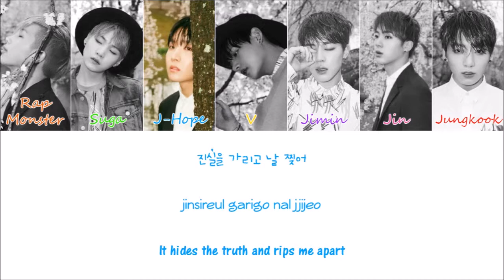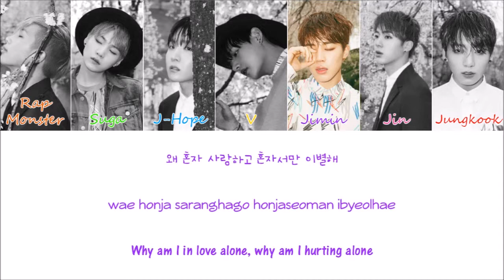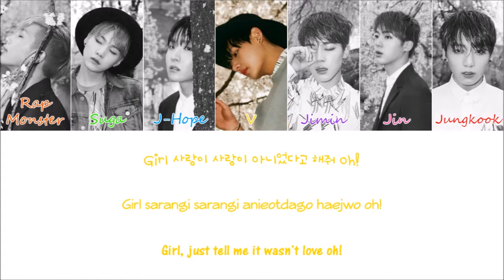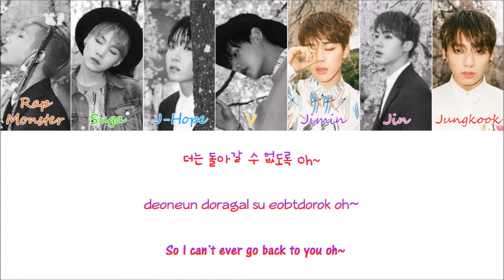BTS(방탄소년단) - I NEED U (Colour Coded Lyrics Han/Rom/Eng)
Artist: BTS
Album: The Most Beautiful Moment In Life, Pt. 1 (화양연화, Pt.1)
Year: 2015
Images: Google Images
Lyrics: colorcodedlyrics